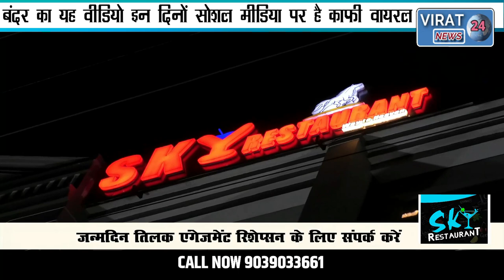🔻रीवा-दरवाजे के दूसरी तरफ थी कोल्ड ड्रिंक की वाटल देखिए बंदर ने कैसे जुगाड़ लगाया